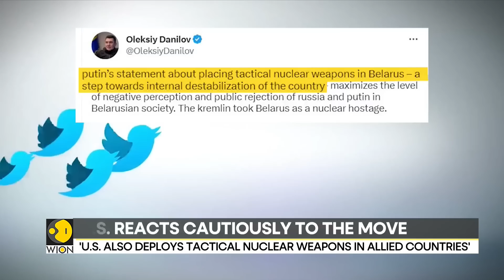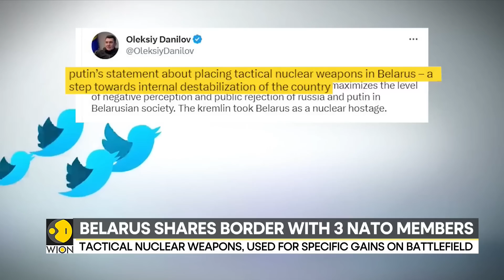Russia to deploy tactical nuclear weapons, US reacts cautiously to move | World News | WION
Russia is set to deploy its tactical nuclear weapons in in its neighbouring country Belarus. President Vladimir Putin made this announcement, as per Russian media reports, this will be the first time since mid-1990s that Moscow would be stationed in such arms outside its territory.